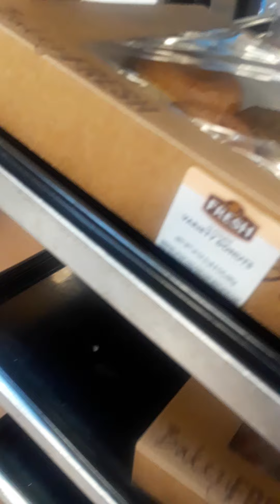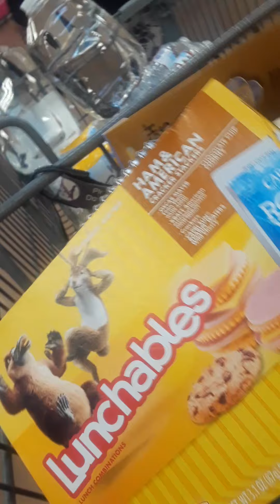DITL: Myoo's Mall Day - Window Shopping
Rainy Monday,Traveling This Morning,Comparing Prices